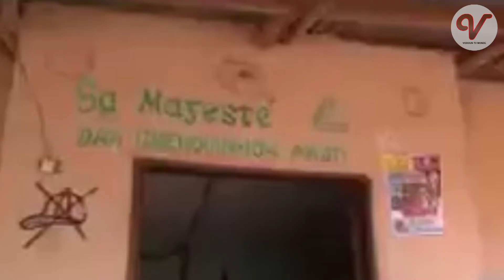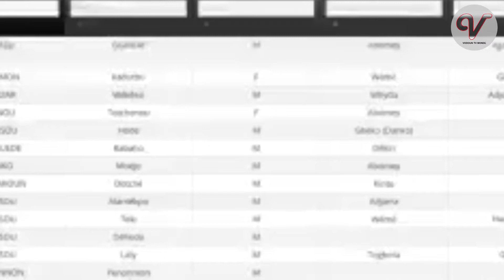Focus N°1 sur l'identité d'esclaves selon la base de données des Dahoméens victimes des esclavages..